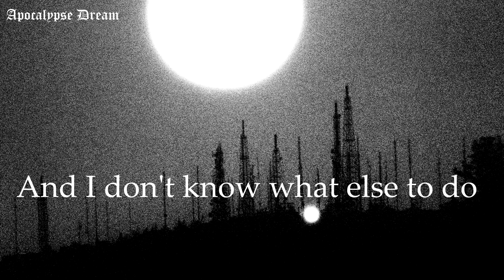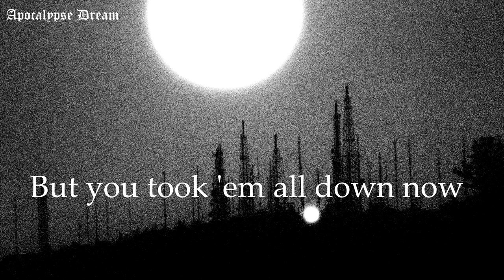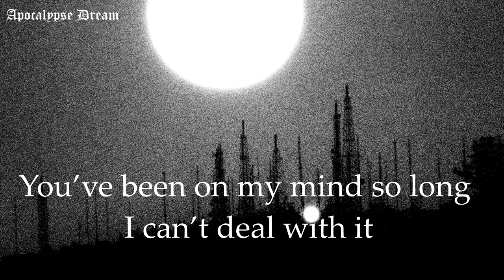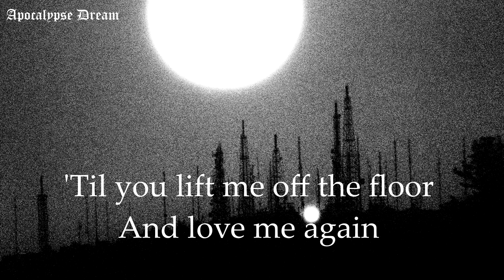Cigarettes after sex - Pistol [Lyrics]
Recorded February 2022 in Los Angeles, California

Written by Greg Gonzalez

Greg Gonzalez - Vocals, Guitar, Acoustic Guitar
Randall Miller - Bass
Jacob Tomsky - Drums

Jeff Kite - Keyboard

Produced & recorded by Greg Gonzalez
Mixed by Rocky Gallo at Virtue and Vice Studios
Mastered by Greg Calbi & Steve Fallone at Sterling Sound

Cover photo: “Untitled C1260-06” by Stephane Charpentier
Graphic Design by Randall Miller

Released on Spanish Prayers via Partisan Records on November 15th, 2022